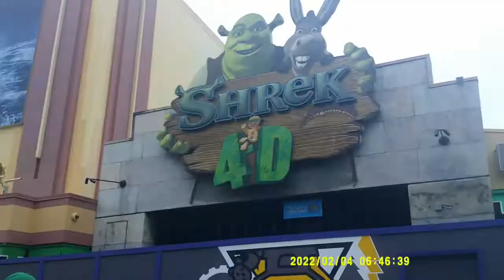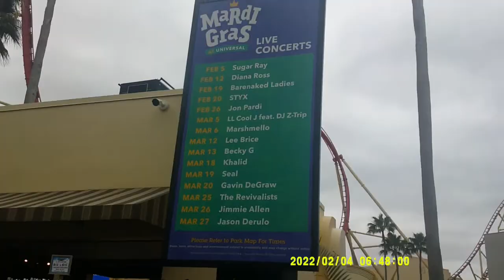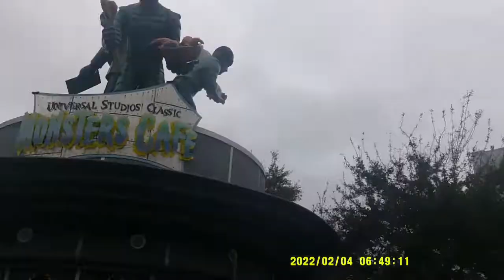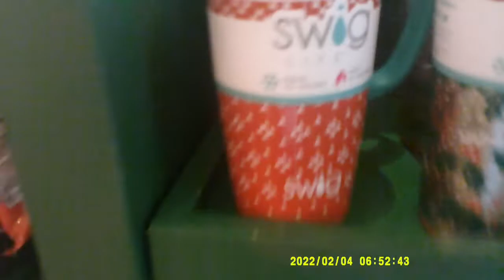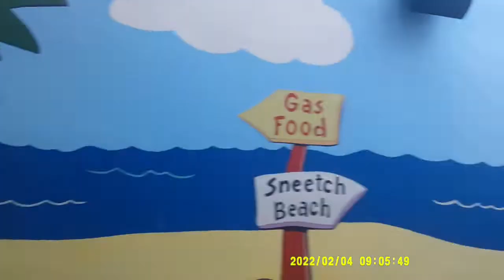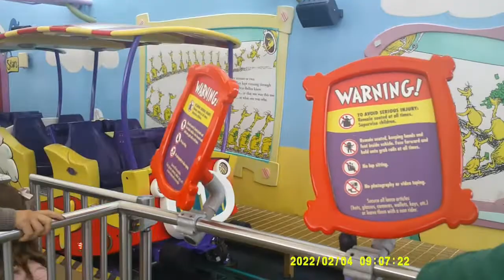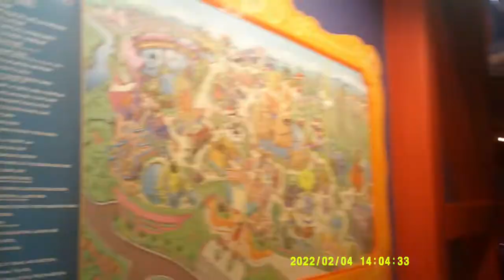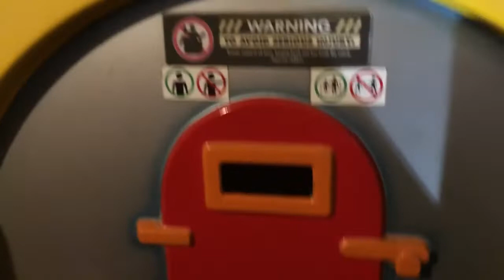Universal Studios 2022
Mardi Gras opening day, plus good food and some character interactions.
Checking Mardi Gras merch and other Universal items